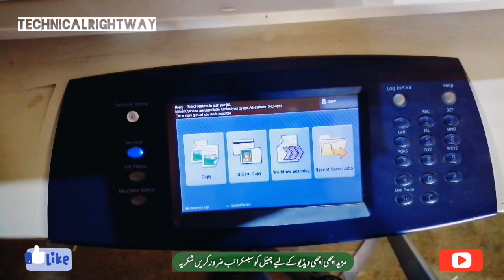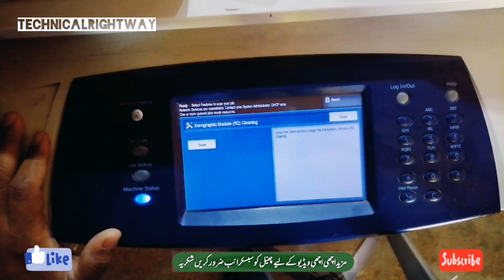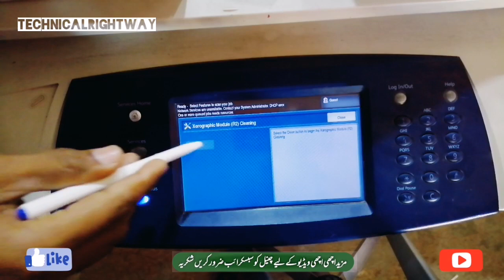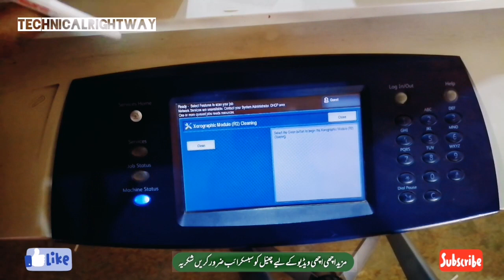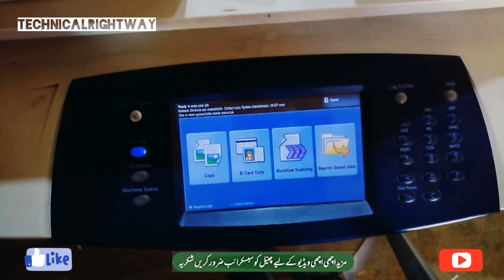settings Xerox black paper problem copy front back solution 5775xxxx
xerox 5775 black paper problem 2017 Keyword Average CPC
offshore accident lawyer $815.00
best motorcycle accident lawyer $770.00
18 wheeler accident lawyer san antonio $670.00
offshore accident attorney $520.00
texas truck accident lawyer $515.00
truck accident attorney dallas $515.00
good car accident lawyers $500.00
houston trucking accident attorney $500.00
new york construction accident lawyer $485.00
vehicle injury lawyers $475.00
california auto accident lawyer $475.00
auto accident attorney california $465.00
auto accident lawyers in chicago $440.00
mesothelioma cancer lawyer $430.00
truck accident lawyer dallas $425.00
auto injury accident lawyer $415.00
dallas truck accident lawyer $395.00
personal injury attorneys lafayette la $385.00
los angeles truck accident lawyer $380.00
boating accident attorney $375.00
houston truck accident lawyers $375.00
18 wheeler accident attorney $355.00
auto accident lawyers california $350.00
semi truck accident attorney $350.00
car accident attorney denver $345.00
brooklyn construction accident lawyer $345.00
18 wheeler accident lawyer houston $345.00
best mesothelioma lawyer $340.00
chicago birth injury lawyer $335.00
houston wrongful death attorney $335.00
houston truck accident attorney $330.00
semi truck accident attorneys $325.00
accident lawyer phoenix $320.00
pensacola auto accident lawyer $320.00
trucking accident lawyers $320.00
top auto accident attorney $320.00
medical malpractice attorney baltimore $315.00
truck accident attorney houston $315.00
new york construction accident attorney $310.00
ny ppc agencies $310.00
Insurance $54.91
Loans $44.28
Mortgage $47.12
Attorney $47.07
Credit $36.06
Lawyer $42.51
Degree $40.61
Hosting $31.91
Claim $45.51
Conference Call $42.05
Trading $33.19
Software $35.29
Recovery $42.03
Transfer $29.86
Gas/Electicity $54.62
Classes $35.04
Rehab $33.59
Treatment $37.18
Cord Blood $27.80